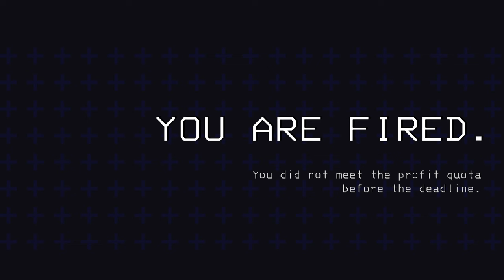Turning my Friends Against Each Other in Lethal Company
I lied about the previous lethal company video being my last.